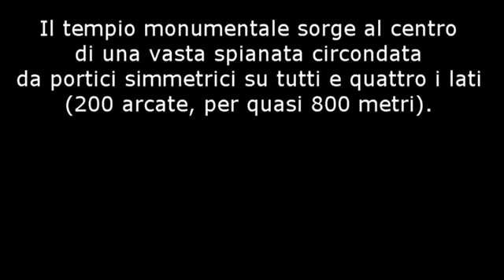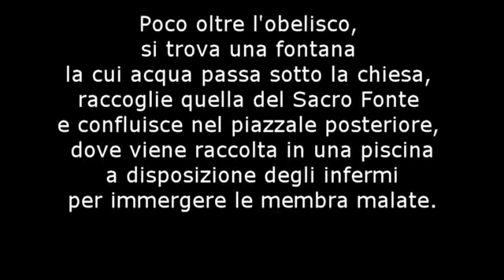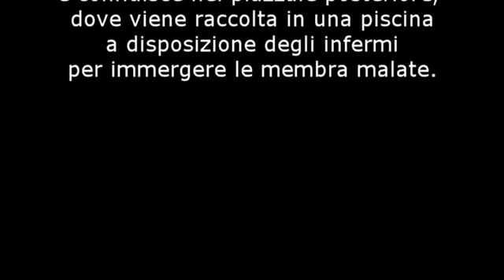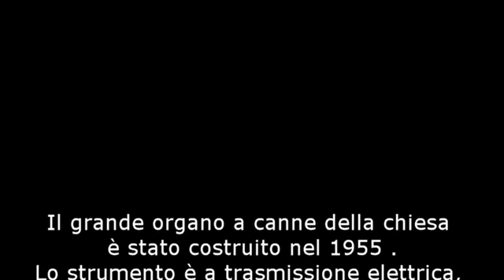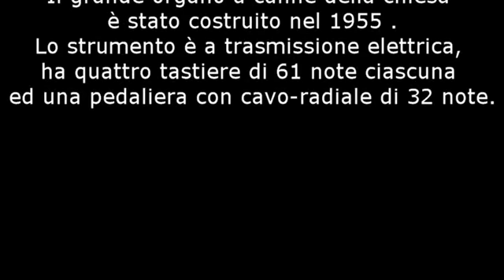Il Santuario di Caravaggio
Il Santuario Santa Maria del Fonte di Caravaggio, è un immenso complesso eretto a partire dal XVI secolo sul luogo di una miracolosa apparizione della Vergine ad una contadinella.